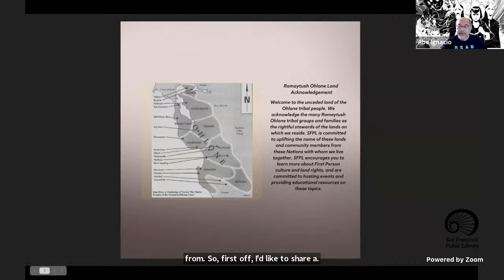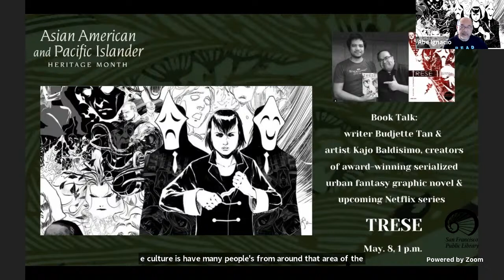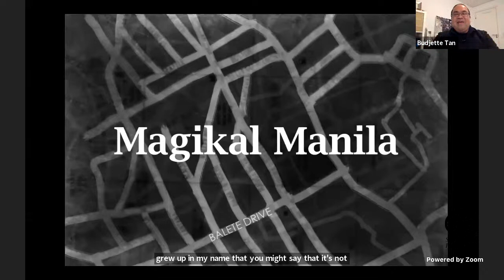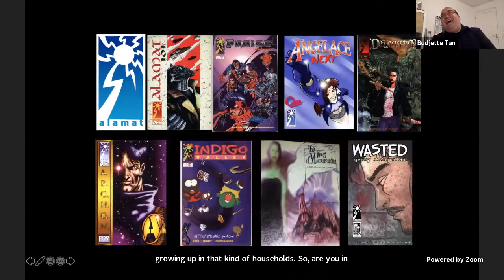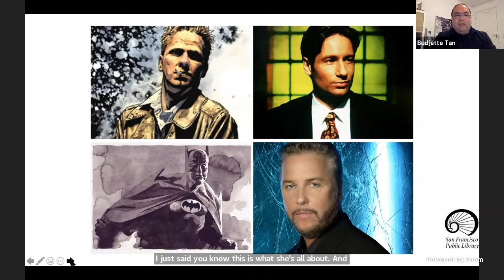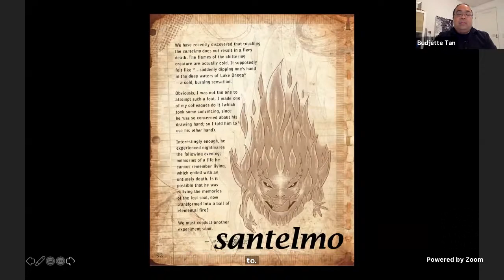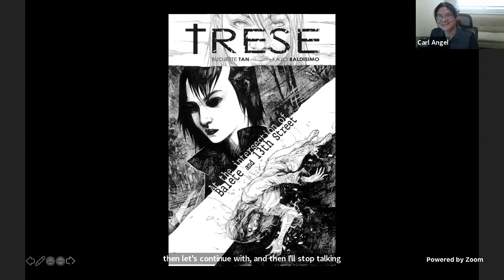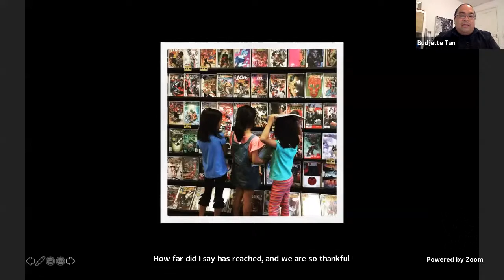Panel: Trese writer Budjette Tan and artist Kajo Baldisimo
Book talk with Budjette Tan and KaJo Baldisimo, creators of the award-winning serialized urban fantasy graphic novel, Trese. Set in Metro Manila, Philippines —a place where the dark worlds of Philippine folklore and lower mythology and their creature exist side-by-side with the human world. Baldisimo and Tan will also talk about their upcoming Netflix series and more.

Kajo Baldisimo is a cartoonist and co-creator of Trese. He is an avid reader of Filipino komiks from the 80s and 90s. He draws storyboards for a living and creates comic books to live. After spending forty years of his life in Makati City, he is now permanently residing in Davao City trying to establish an animal shelter together with his wife and son.
Budjette Tan is the writer and co-creator of Trese. He also collaborated with Bow Guerrero and JB Tapia in creating The Dark Colony Books. He’s also co-editor and co-writer of the Alejandro Pardo books with David Hontiveros. Recently, he co-edited with Charis Locke the Southeast-Asian comic book SOUND: A Comic Anthology, published by Different Engine. He currently works for the LEGO Agency in Denmark and lives there with his superwife and their little superboy.

A partnership with
Filipino American Center of the San Francisco Public Library
Friends of the San Francisco Public Library
Philippine Studies Department, City College of San Francisco
Arkipelago Books
Philippine American Writers and Artists (PAWA)